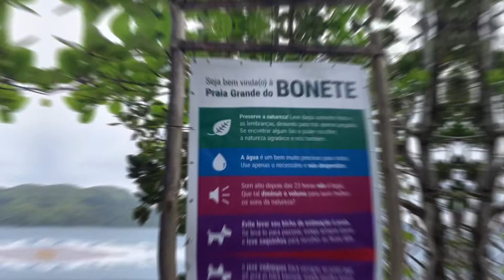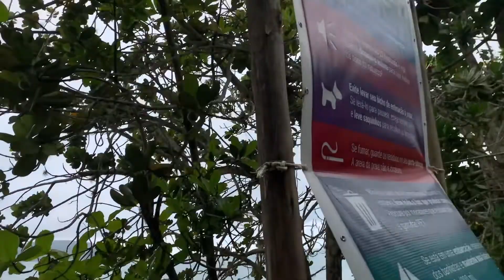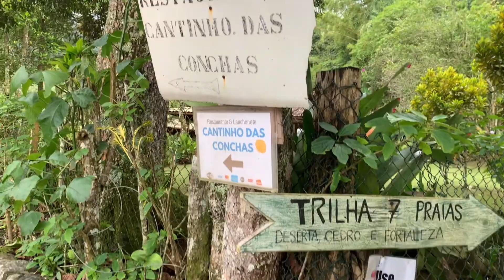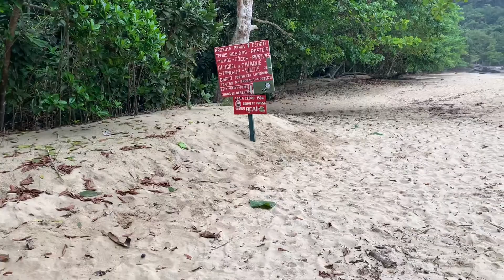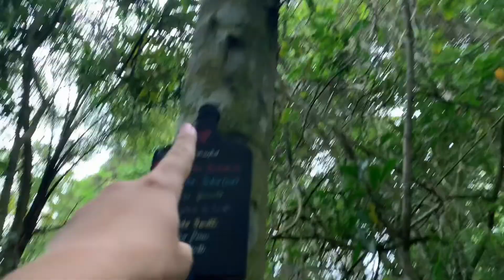FIZEMOS A TRILHA DAS 7 PRAIAS EM UBATUBA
Gente que loucura esse dia, acho que foi uma a maior aventura que já fiz! Vocês fariam?
Além daqui, postei varias coisas lá no meu Instagram, já corre lá me seguir e se Inscreve aqui, para acompanhar o resto dessa viagem.